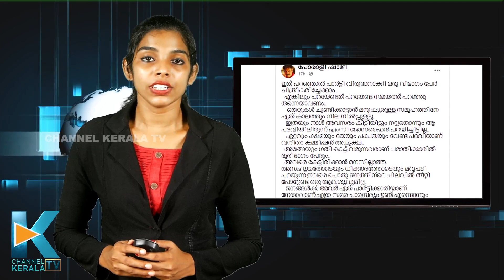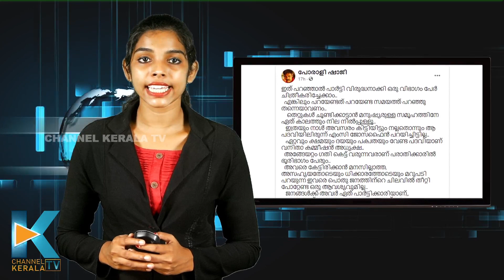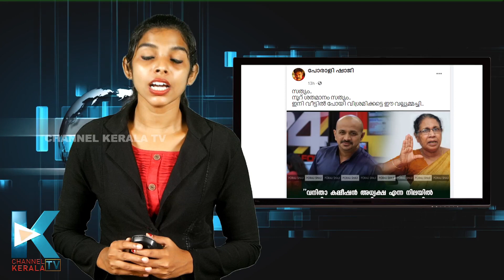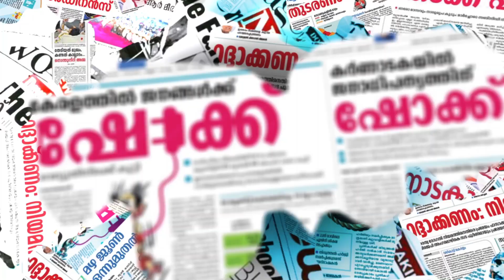കഴിവില്ലെങ്കില്‍ വീട്ടില്‍ പറഞ്ഞ് വിടണമെന്ന് പോരാളി ഷാജി | PORALI SHAJI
CHANNEL KERALA
Channel Kerala
Malayalam Channel Kerala
MARUNADAN MALAYALI
MARUNADAN TV
#42 K ONLINE
PUBLIC KERALA
THE JOURNALIST
KARMA NEWS
LATEST MALAYALAM NEWS
KERALA NEWS